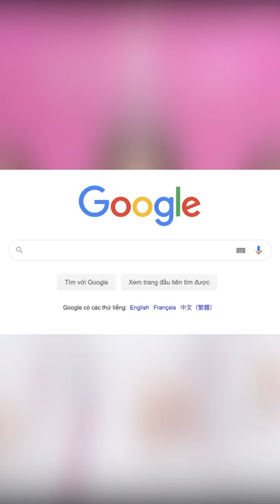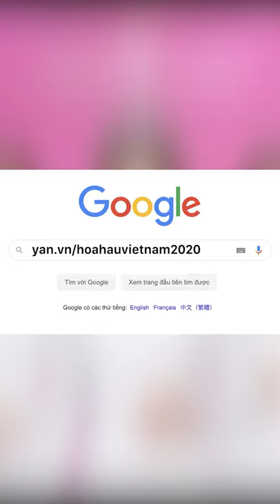HUỲNH NGUYỄN MAI PHƯƠNG "thể hiện khả năng đọc rap bằng tiếng anh" | Hoa Hậu Việt Nam 2020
Hãy theo dõi Yan trên:
✔️Youtube Yan News :